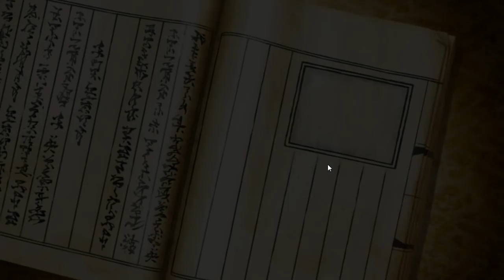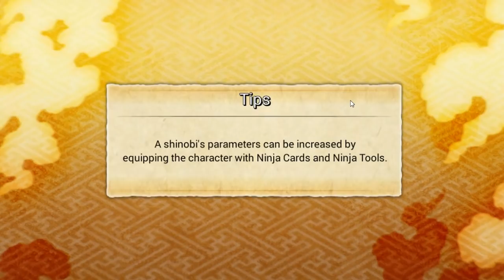KakashÃO Me Treinando!!! - Naruto X Boruto Ninja Voltage [Android] #02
【ツ】 Falaí galeres! Dessa vez estamos jogando um dos mais novos jogos de Naruto para celular! Este é o Naruto x Boruto Ninja Voltage! Também conhecido como Borutage, é um jogo onde você monta sua equipe com base nos personagens do anime e os controla, protegendo sua vila, invadindo outras para conseguir recursos, aprimora seus ninjas e muito mais!